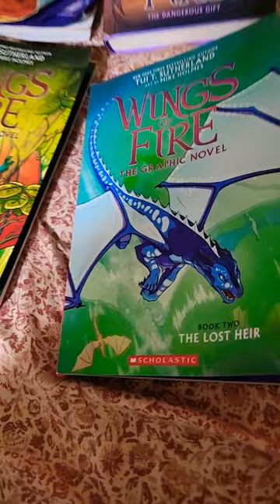wings of fire dragonets deleted